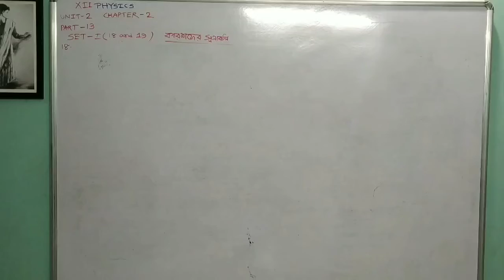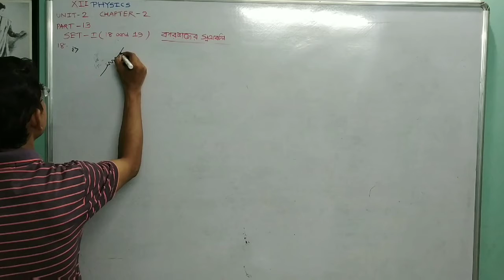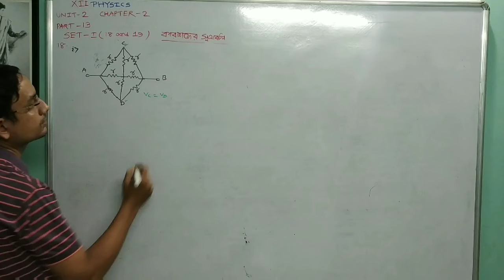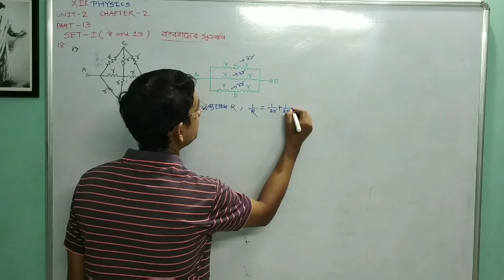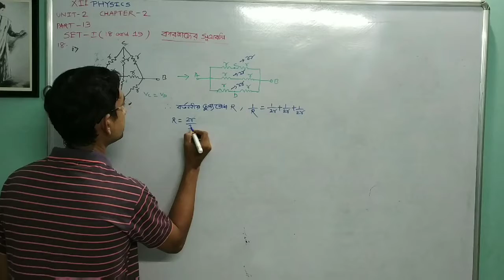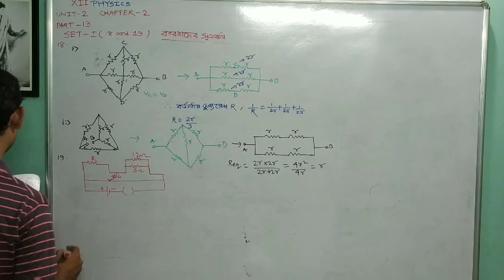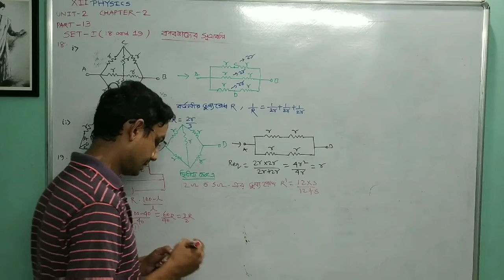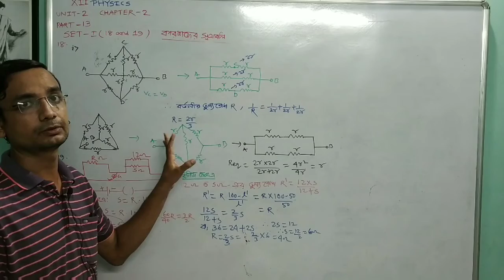XII কারশফের সূত্রাবলি PART-13 SET-I(Q18-Q19) PROBLEMS FROM CHAAYA PRAKASHANI BOOK UNIT-2 CHAPTER-2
Discussion On Set-I Numerical Problems From Chhaya Prakashani Book From Chapter Kirchhoffs Law From Question Number 17 To Question Number 19. @loveforphysics4293